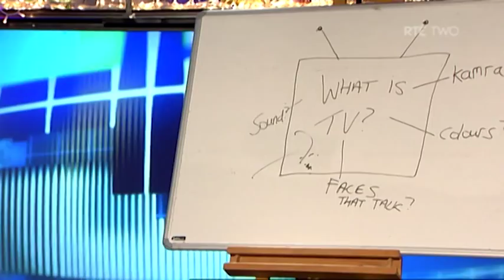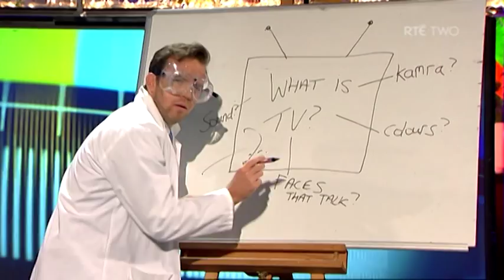Republic of Telly - As Seen on TV